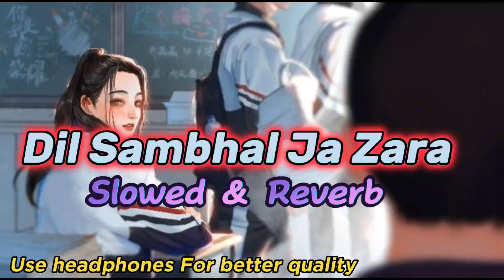Dil Sambhal Ja Zara Phir Muhabat Karne Chala Hai Tu Slowed Reverb💔🎶 - Love Songs - Sad Song